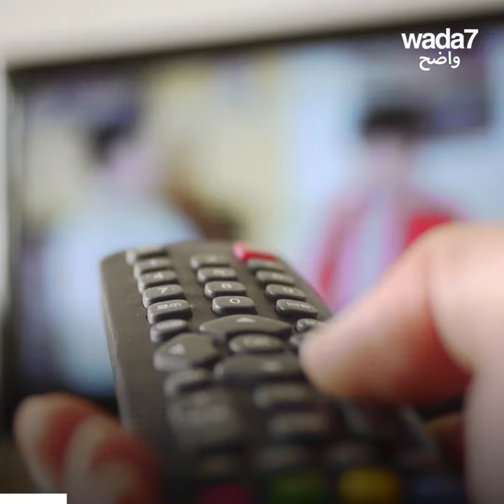Séries "Ramadan"... c'est parti !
Découvrez les séries qui vont envahir vos écrans pour ce Ramadan 2021 !